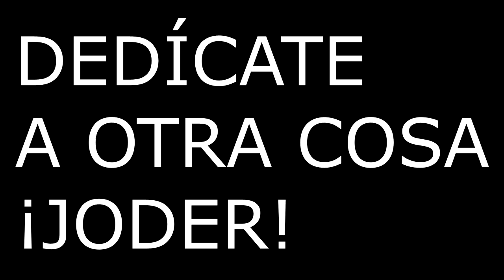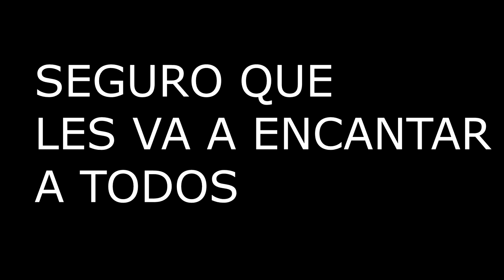¿PODRÍAS SER UN BUEN "YOUTUBER"? | REFLEXIONA-VLOG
DESCRIPCIÓN + ENLACES (TWITTER, INSTAGRAM, ETC.)

Primeramente decirte a ti, SÍ, a ti, que si te gusta mi contenido y mis "cositas" que no me ignores por tener pocos suscriptores y me dejes de mirar, piensa que para llegar a ser ALGUIEN en YouTube necesitas el apoyo y la suscripción de gente como tú; por tanto, te pido por lo que más quieras que te unas a esta FAMÍLIA para poder seguir adelante hasta que el futuro diga lo que tenga que decir, solamente ÚNETE, ¡SERÁS BIENVENIDO!

También no te olvides de dejar tu "ME GUSTA" si te ha gustado este vídeo y un "COMENTARIO", que aunque no lo pienses, soy uno de esos youtubers que siempre antes de mirar cualquier cosa me voy a la sección de comentarios para poder ver y observar las palabras que "mi familia" me escribe, siempre con una respuesta alegre o de ayuda.

GRACIAS POR HACER FAMILIA TODO ESTE TIEMPO, PRONTO 6K!